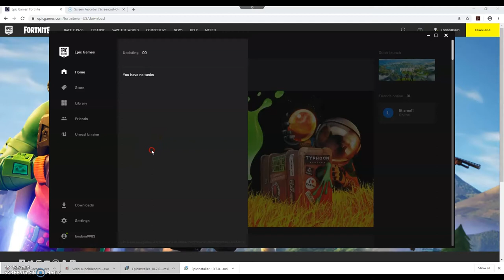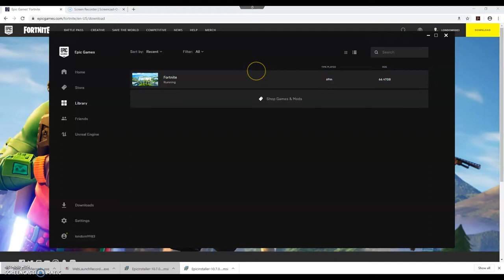Playing FORTNITE with Aron ramerez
Remember meet & greet on Saturday the 25th 2020 at the anythink lybrary commer city co!!! I want to see u their!